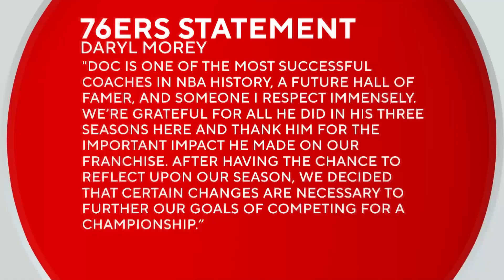BREAKING: Sixers fire head coach Doc Rivers after 3 seasons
The Philadelphia 76ers fired Rivers after another second-round exit in the playoffs. Pat Gallen has the report.